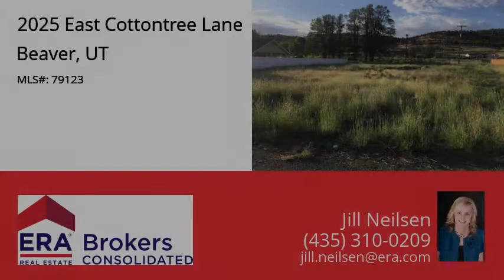2025 East Cottontree Lane, Beaver, UT 84713 - MLS #79123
Property Description
Great .55 acre building lot in the mouth of Beaver Canyon. Near golf course, ball fields, and more. Road frontage on 2 sides, utilities nearby, and wonderful views of mountains and wildlife.